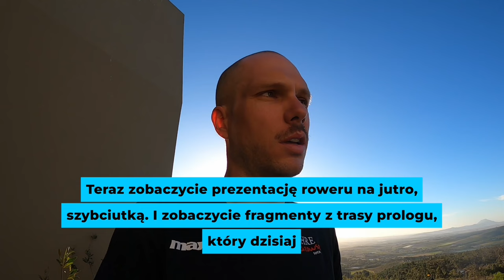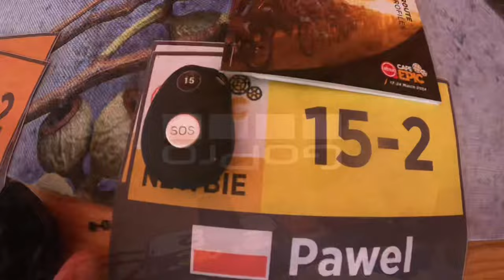Dzień przed Cape Epic!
Jutro zaczynam największy wyścig etapowy mtb na świecie- Cape Epic. Szybkie wprowadzenie, bike check i przebitki z rekonesansu trasy jutrzejszego prologu. Enjoy! :)